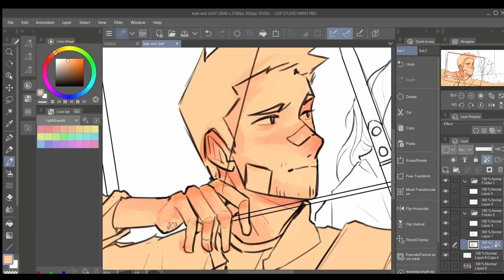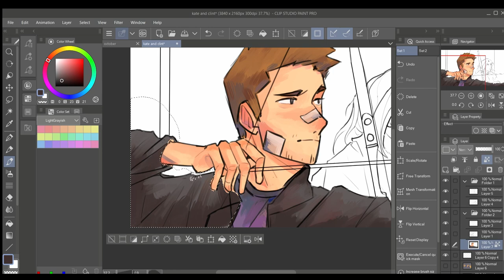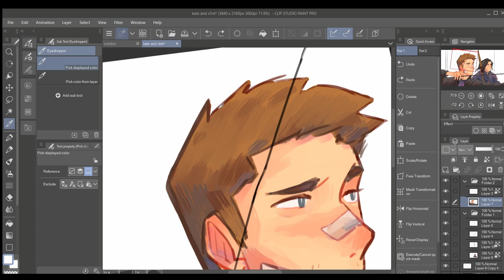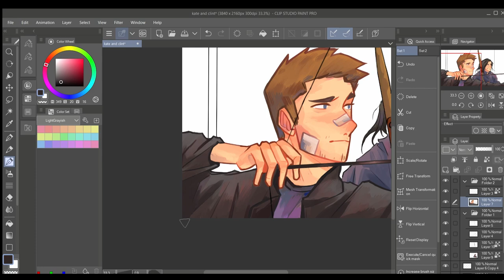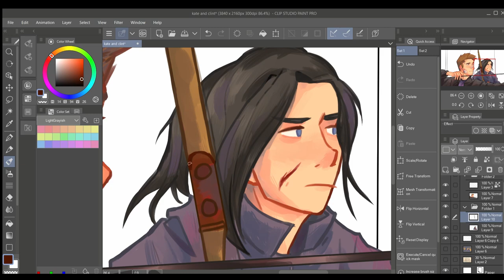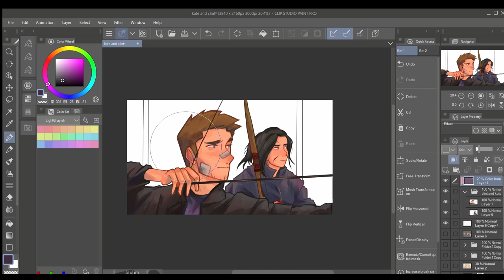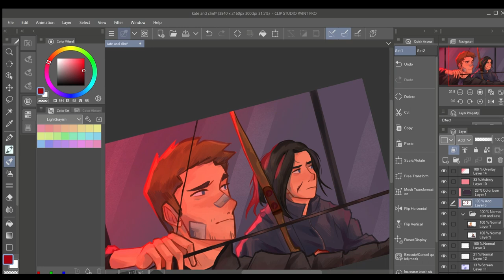Clint and Kate [ Marvel | Speedpaint ]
The hawkeyes! Clint Barton and Kate Bishop have been on the mind what with me re-reading the Matt Fraction/David Aja comics and the Hawkeye series set to come out in about a month. MCU Clint revamp time. Also, I actually screen recorded this one :D

Thanks for 200 followers!

Ninja Archer - Luke Cyrus (heheh get it? I am very proud of my song choices.)